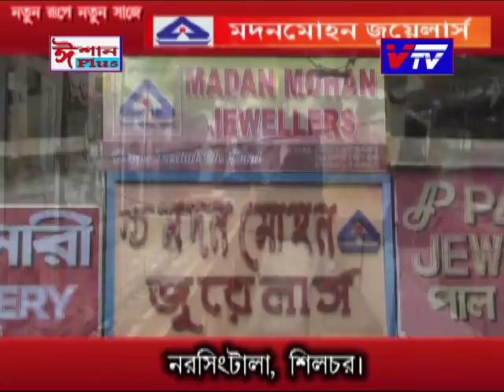ALAPE BHABNAY I GUEST SUBRATA NATH I HAILAKANDI BJP DISTRICT PRESIDENT I @ Vtv Silchar